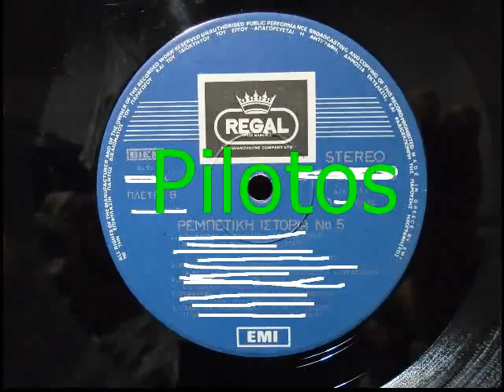ΤΑ ΤΣΟΚΑΡΑ - ΠΑΓΙΟΥΜΤΖΗΣ & ΓΕΩΡΓΑΚΟΠΟΥΛΟΥ & ΚΗΡΟΜΥΤΗΣ